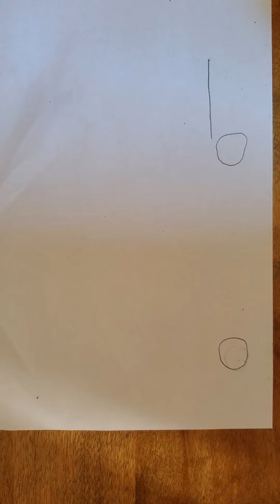HOW TO DRAW A CAMPER || DRAW WITH ME || LEARN TO DRAW